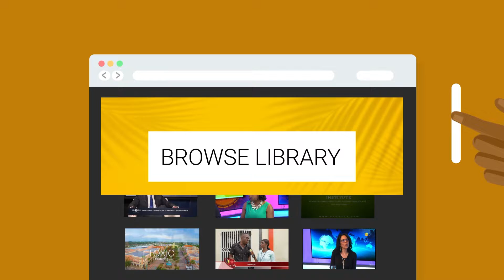Konekte - 11-30-2022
Live one-hour show on Island TV that airs every Monday and Wednesday at 8PM. A forum created to educate, inform, and engage our community. Konekte analyzes the latest social and political news topics in Haiti and around the world. Hosted by Pierre Nazon Beauliere, Francesca Menes, and Livincoeur Severe.